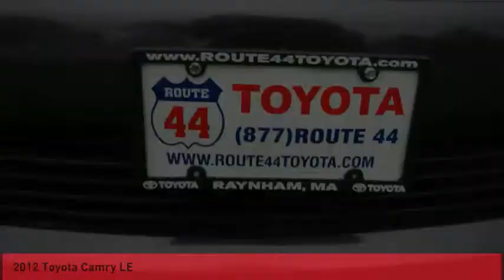2012 Toyota Camry Raynham MA T17694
2012 Toyota Camry LE

1154 New State Highway Rte 44

2012 Toyota Camry LE Magnetic Gray Metallic USB Port, MP3- USB / I-Pod Ready, Hands Free Calling, Bluetooth for Phone and Audio Streaming, ABS brakes, Electronic Stability Control, Illuminated entry, Low tire pressure warning, Remote keyless entry, Traction control.CARFAX One-Owner. 25/35 City/Highway MPGAwards:  * 2012 KBB.com 10 Best Sedans Under $25,000   * 2012 KBB.com 10 Most Comfortable Cars Under $30,000   * 2012 KBB.com Best Resale Value Awards